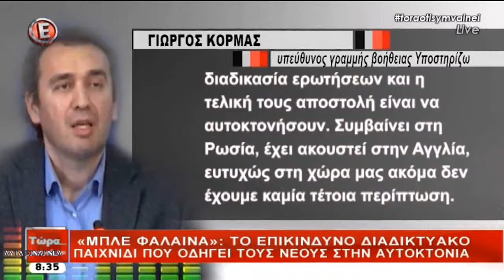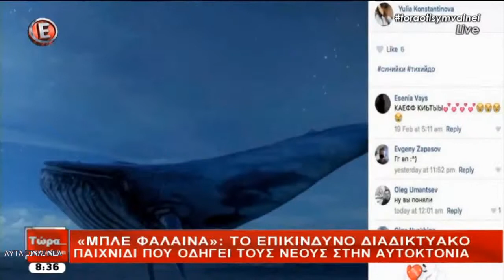Νέα | Η "Μπλε Φάλαινα": Το επικίνδυνο διαδικτυακό παιχνίδι που οδηγεί σε αυτοκτονία (7/5/17)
Νέα | Η "Μπλε Φάλαινα": Το επικίνδυνο διαδικτυακό παιχνίδι που οδηγεί σε αυτοκτονία (7/5/17) Ο ψυχολόγος της Δίωξης Ηλεκτρονικού Εγκλήματος δίνει συμβουλές σε γονείς και παιδιά για να αντιμετωπίσουν το φονικό παιχνίδι "Μπλε Φάλαινα" στο Τώρα ό,τι συμβαίνει, με τη Φαίη Μαυραγάνη (7/5/17).
 Νέα από την Ελλάδα: -- Νέα | Η "Μπλε Φάλαινα": Το επικίνδυνο διαδικτυακό παιχνίδι που οδηγεί σε αυτοκτονία (7/5/17)